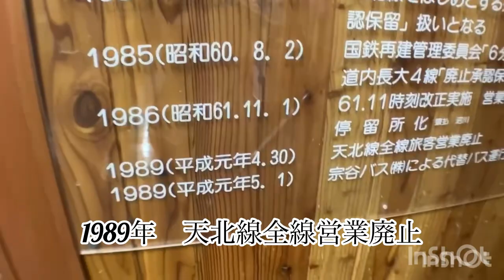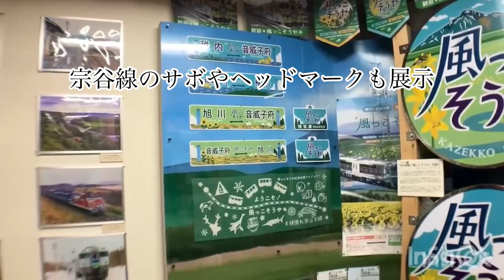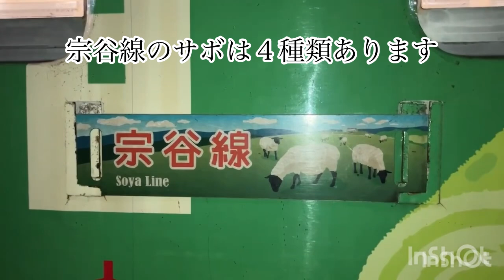宗谷本線の旅〜前編